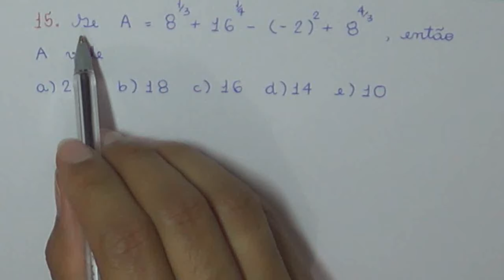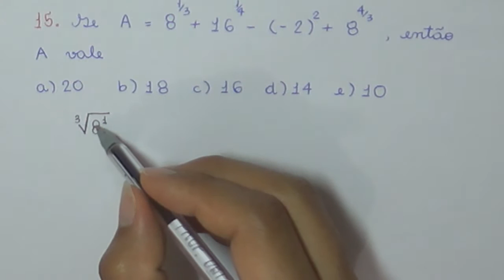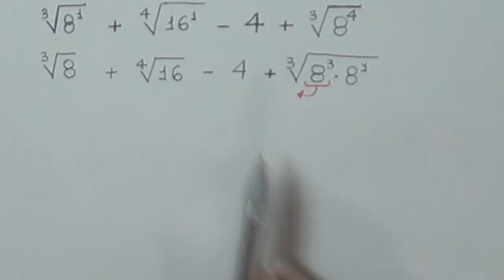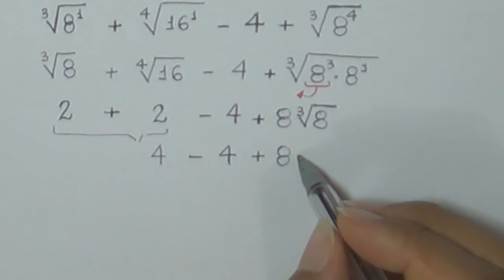Potência com Expoente Racional - Exercício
Potências com expoente na forma de fração costumam causar dúvidas entre os estudantes que estão iniciando seus estudos de Matemática. Fiz esse vídeo com o objetivo de ajudá-los.

A origem dessa questão é o livro A Conquista da Matemática, 9° ano. Espero que gostem!